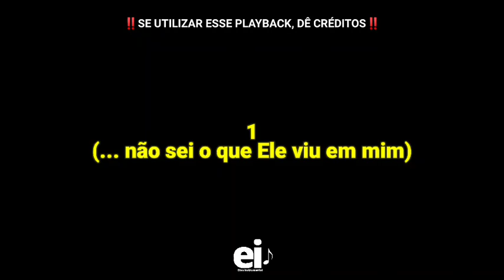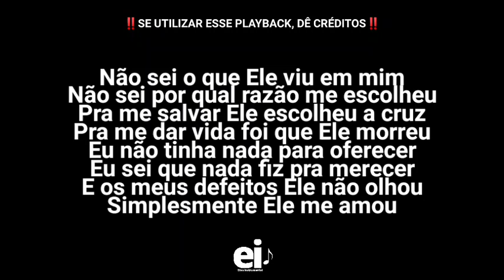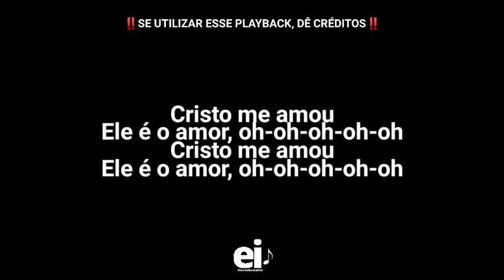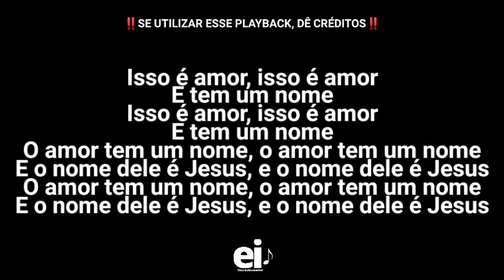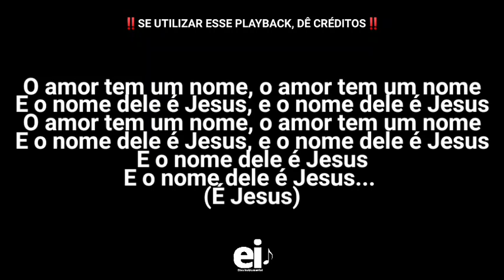O Amor Tem Um Nome [TGS] - Leandro B. (part. Coral Black To Black) (Playback Original Com Letra+BG)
• Playback de O Amor Tem Um Nome (Leandro Borges) (part. Coral Black To Black) [Troféu Gerando Salvação]

[Edição: EliasInstrumental]

• Letra:
Não sei o que Ele viu em mim
Não sei por qual razão me escolheu
Pra me salvar Ele escolheu a cruz
Pra me dar vida foi que Ele morreu

Eu não tinha nada para oferecer
Eu sei que nada fiz pra merecer
E os meus defeitos Ele não olhou
Simplesmente Ele me amou

Isso é amor, isso é amor
E tem um nome

O amor tem um nome, o amor tem um nome
E o nome dele é Jesus, e o nome dele é Jesus

Cristo me amou
Ele é o amor, oh-oh-oh-oh-oh
Cristo me amou

O amor tem um nome, e o amor tem um nome

E o nome dele é Jesus
E o nome dele é Jesus (É Jesus)